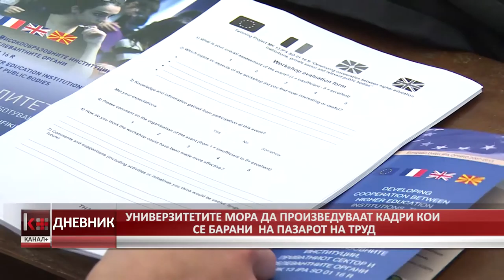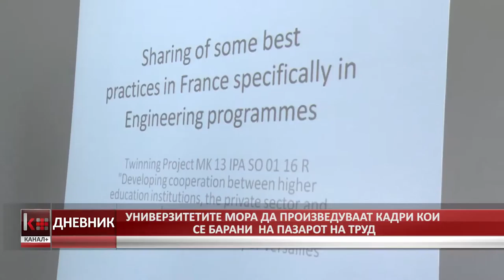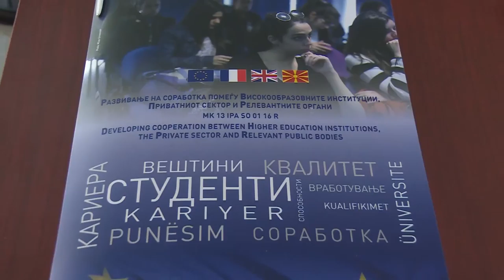УНИВЕРЗИТЕТИТЕ МОРА ДА ПРОИЗВЕДУВААТ КАДРИ КОИ СЕ БАРАНИ НА ПАЗАРОТ НА ТРУД